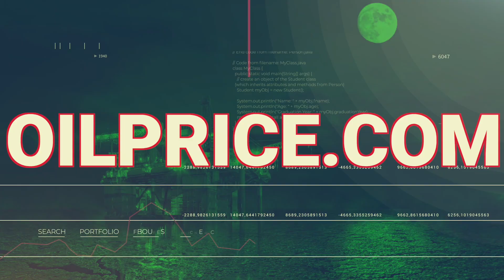80% of US Gulf Oil Still Offline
Hurricane Ida could cost the oil and gas industry billions as producers struggle to get back online in the aftermath.